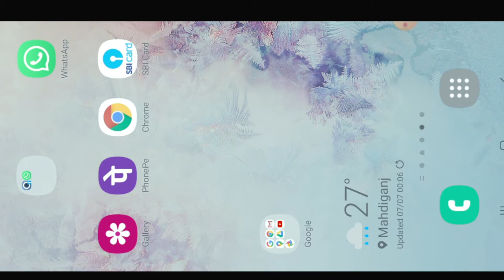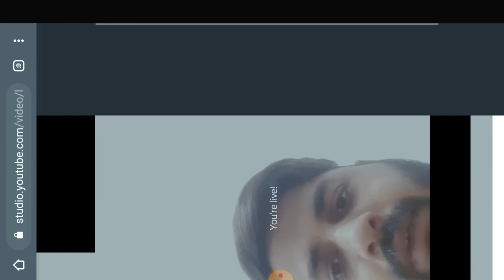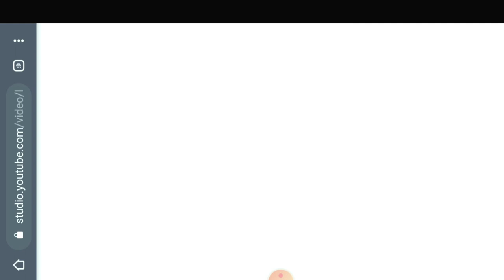How To YouTube Live Stream On Mobile Phone Without 1000 Subscribers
This video is all about How To YouTube Live Stream On Mobile Phone Without 1000 Subscribers
. In this video I am explaining how to go YouTube live From Mobile without complete 1k subscribers.  you can go YouTube live on mobile phone. Queries:
1. YouTube live kaise kare